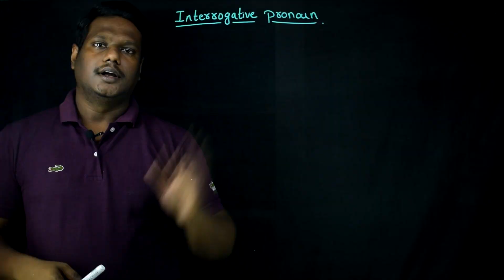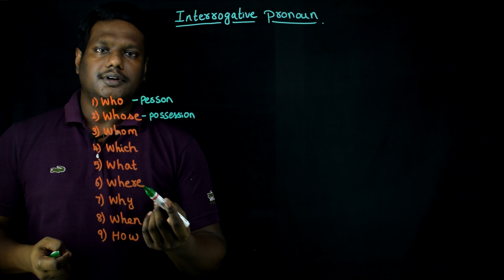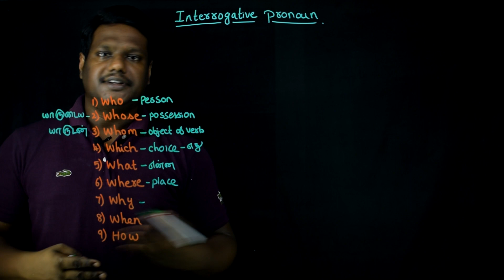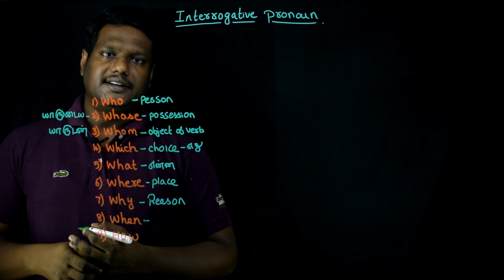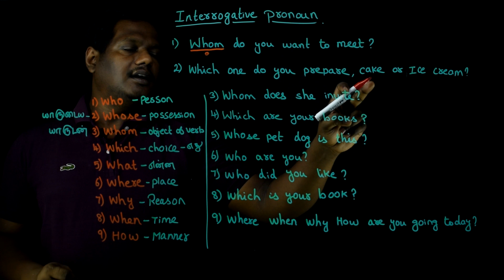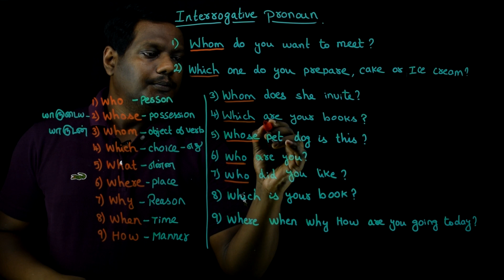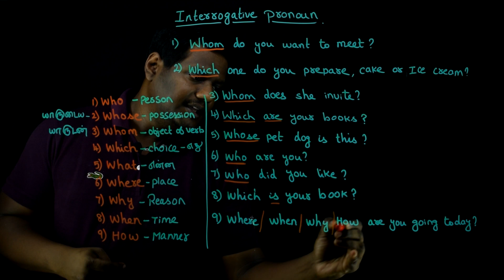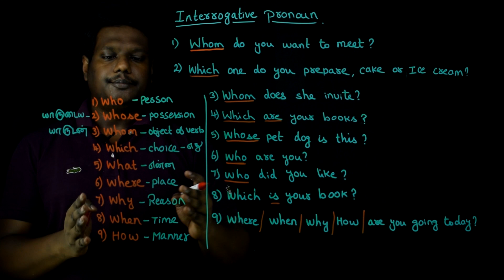"Interrogative pronoun" | Class 11 |Light Board Teaching YT Channel | Spoken English Through Tamil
இந்தியாவில்  முதல் முறையாக 30  லட்சத்திற்கும் மேற்பட்ட வேலை தேடும் நபர்கள்  ஒன்றிணையும் ONLINE JOB GUIDELINES PROGRAM. DATE - 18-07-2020 TIME 10:00 AM TO 12:30 PM
FREE ONLINE JOB GUIDELINES (LIVE )PROGRAM THROUGH - VVVSI CAREER GUIDELINES YOUTUBE CHANNEL

தமிழ் வழியில் ஆங்கில இலக்கணம் எளிய முறையில் கற்கலாம் | "Interrogative pronoun" IN TAMIL | Waagai Sooda Vaa.

Waagai Sooda vaa is the First South Indian Light Board Teaching Concept Youtube Channel.

Distributive Pronoun.